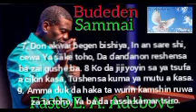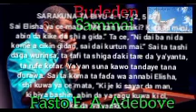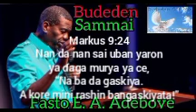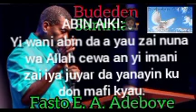AKKWAI BEGE 1/4/22 JUMMA'A